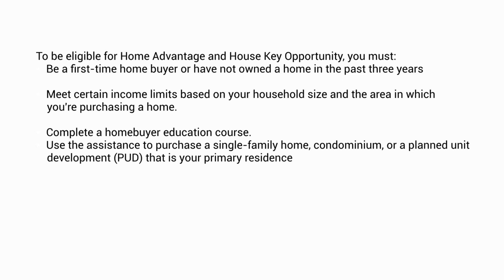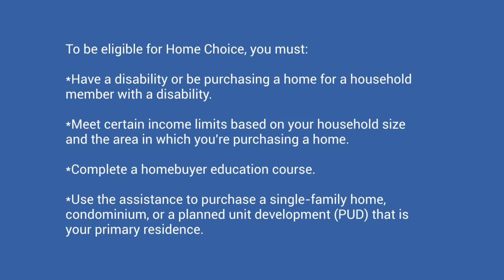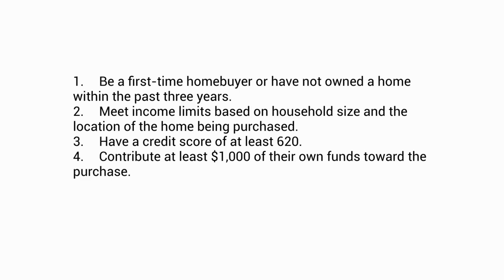Unlocking the Secrets: How to Get Help with Your Down Payment in Seattle Washington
Do you Dream of  buy a home in Washington State, but struggling to come up with the down payment? Don't worry, you're not alone. Fortunately, there are a number of secret tips and strategies that can help you get the financial assistance you need to make your dream of homeownership a reality.

In this video, we'll share with you some of the best-kept secrets for getting help with your down payment in Washington State, including down payment assistance programs, grants, and loans.

If you're a first-time homebuyer,  this video will provide you with the tools and knowledge you need to secure the financial assistance you need to make your homeownership dreams a reality. D